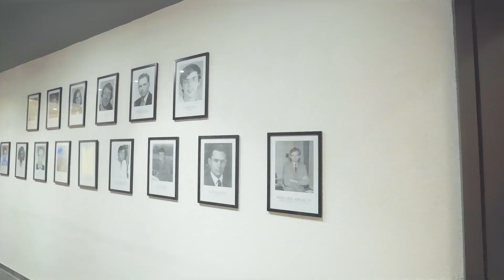BAKLIWAL FOUNDATION TEASER // COLLEGE RE OPENING // GANESH NAIK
PRESENT BY
Pratik Photography & Film
Wedding Photography | Wedding Videography | Couple Photography | Traditional Shoot | Haldi Wedding Ceremony | Events | Baby Shower | Brithday Celebration